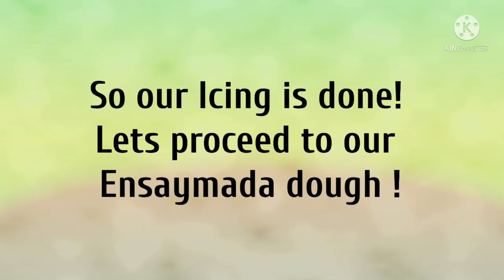SPECIAL ENSAYMADA | Mai Kenzie